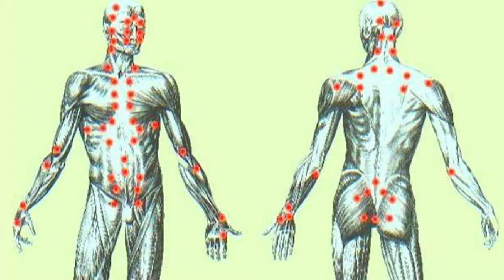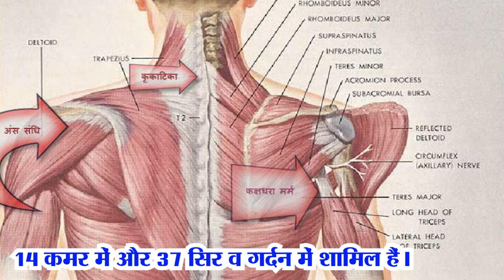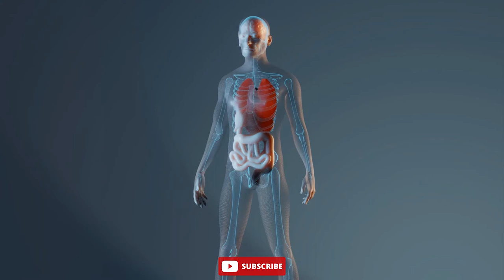मर्म थेरेपी क्या होता है? Marma therapy | Marma chikitsa